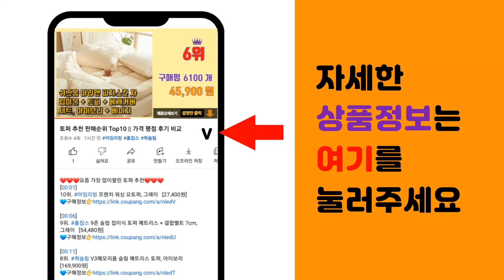차량용핸드폰거치대 추천 판매순위 Top10 || 가격 평점 후기 비교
❤️❤️❤️요즘 가장 많이팔린 차량용핸드폰거치대 추천❤️❤️❤️

[00:01]
10위. 로드몬스터 차량용 심플 핸드폰 거치대, 1개, 블랙 [10,800원]

[00:06]
9위. 칼리아 리가드 차량 뒷좌석 헤드레스트 핸드폰 태블릿 거치대, 1개, 혼합색상 [14,800원]

[00:11]
8위. 카멜레온360 CD슬롯형 핸드폰 거치대 CMC-200, 1개, Black [16,830원]

[00:16]
7위. 신지모루 오그랩엑스 차량용 고속 무선충전 핸드폰 거치대 송풍구 + 대쉬보드형, 블랙, SO [33,900원]

[00:21]
6위. SSOK3 맥세이프 차량용 핸드폰 고속 무선 충전 거치대, 본품 [37,900원]

[00:26]
5위. 벤딕트 엠비언트 무드등 차량용 15W 고속 무선충전 거치대 루나스퀘어, 1개, 블랙 [37,100원]

[00:31]
4위. 이투무 차량용 고속 무선충전 거치대 송풍구+대시보드형, A8, 블랙 [27,800원]

[00:36]
3위. 에이덤스 차량용 대쉬보드 거치대 흡착식거치대 휴대폰 스마트폰 유리, 1개 [18,500원]

[00:41]
2위. 신지모루 오그랩엑스 차량용 고속 무선충전 핸드폰 거치대 15W 송풍구형, 블랙 [27,850원]

[00:46]
1위. 아이엔조이 고속 무선 충전 차량용 핸드폰 거치대 X1S, 블랙 [27,710원]